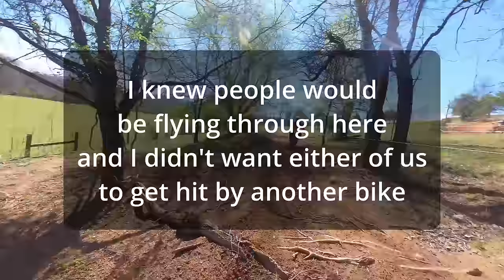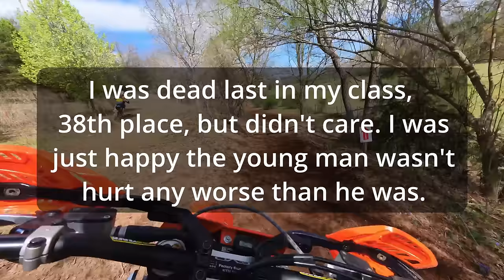Mideast Racing | 2024 Hillbilly Smash (Vet-C)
Round 3 Hillbilly Smash in Morganton NC. It was an eventful day to say the least. A fellow rider took a nasty spill in front of me on the first lap and I stayed with him until help arrived. I got back on my bike and decided to just ride at a decent pace to get some seat time in and work on technique. Finished the race 24th out of 38 in my class. Hoping for better results at the next round when we visit Blue Ridge Ranch in Ferguson NC on April 7th.